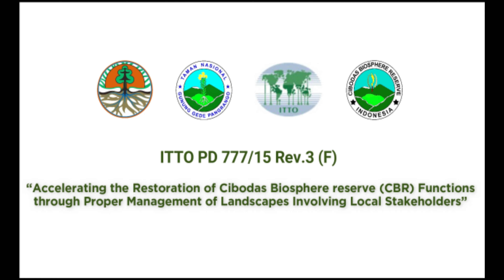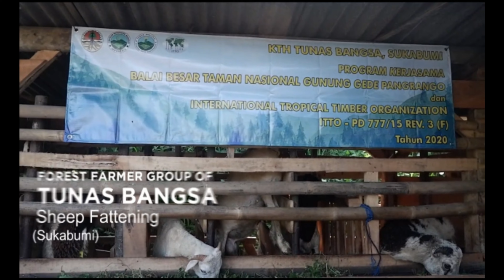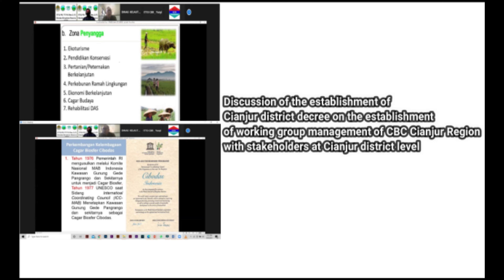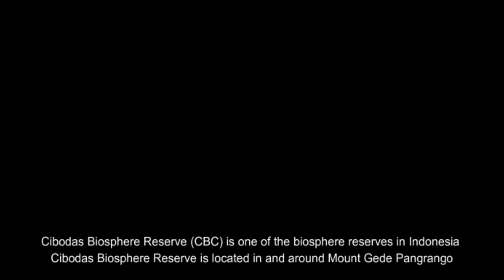INTERNATIONAL TROPICAL TIMBER ORGANIZATION PD 777/15 Rev.3 (F)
“Accelerating the Restoration of Cibodas Biosphere Reserve (CBR) Functions through Proper Management of Landscapes Involving Local Stakeholders"